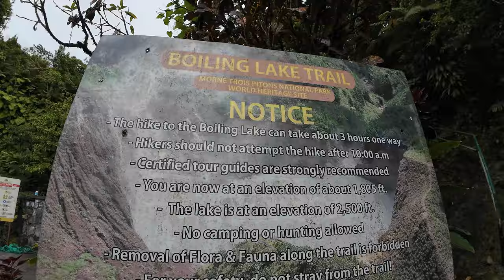Come Explore Titou Gorge in Dominica! The Nature Island. [4K]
Join us on an exhilarating adventure as we take you through the breathtaking beauty of Titou Gorge, Dominica, with the expert guidance of Chadi from My Island Adventures. During our recent visit for their World Creole Music Festival, we had the privilege of exploring this natural wonder, where lush rainforests meet crystal-clear waters. You'll witness the stunning landscapes, exhilarating hikes, and refreshing dips in the cool, emerald waters of Titou Gorge. Chadi's insights and local knowledge added a unique perspective to our journey, providing an unforgettable experience of Dominica's natural treasures and cultural richness.

Not to mention, Titou Gorge is also famous for being one of the filming locations for the iconic 'Pirates of the Caribbean' movie franchise, adding an extra layer of cinematic charm to this spectacular location.

Ps. It wasn't the height that I was nervous about. It was the tight space between the gorge I had to land in between. Bottom line, be adventurous, BUT always place safety 1st!

EQUIPMENT/KIT:
Zoom H5 4-Track Portable Recorder
DJI Mic